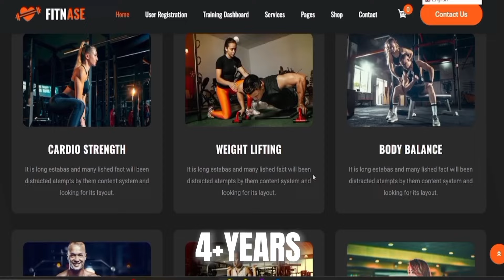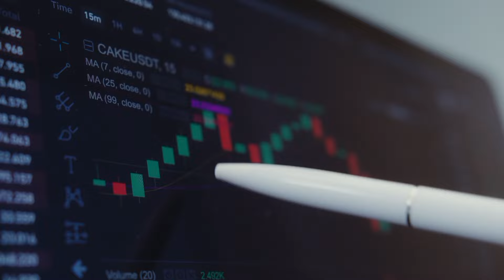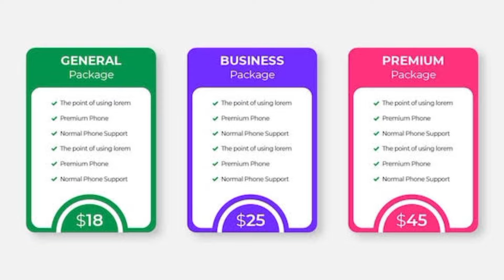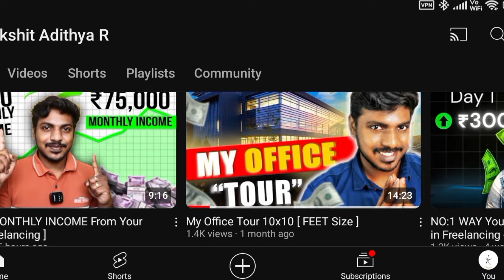I Talked To WORLD's BIGGEST Freelancers! Here's What I LEARNT!!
( or )
(Or)
What's App me as "Group link " - 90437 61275

In all our vidoes , iam Dikshit Adithya iam your instructor who helps you to learn about Freelancing, how to make money and learn how to build websites that can help you to build your own passive income business.